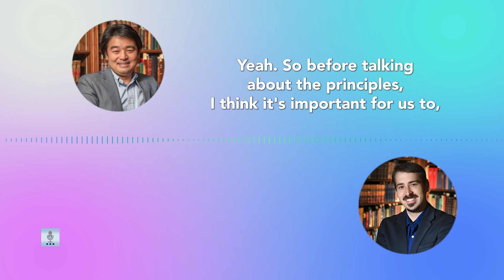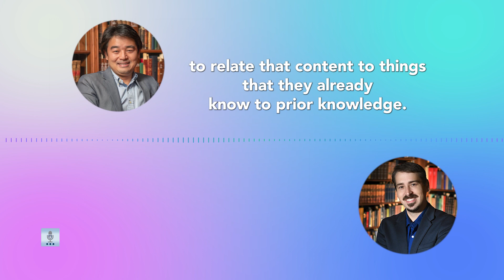From PowerPoint to AI: Innovations in Teaching and Learning | Speaking of Higher Ed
On this special episode of Speaking of Higher Ed...Summer Shorts we revisit innovative approaches to teaching and learning. Rhia Moreno, PhD shares how she employs multimodal pedagogy to cultivate a dynamic learning environment that caters to diverse learning styles. Discover the transformative power of creative reflection in both online and face-to-face courses.

Arthur Takahashi sheds light on the use of multimedia learning principles in course design. Drawing from Mayer’s research, he shares strategies to create immersive learning experiences using high embodiment and other key principles. From PowerPoint presentations to instructional videos, discover principles for crafting impactful and lasting learning moments.

We also chat about AI text generators and their implications in higher education. Candis Bond, PhD and James Garner, PhD from the Center for Writing Excellence at Augusta University, engage in a thought-provoking conversation about the ethics, possibilities, and limits of these AI tools.

Speaking of Higher Ed is produced by the Center for Instructional Innovation at Augusta University. Find more episodes and resources on our show